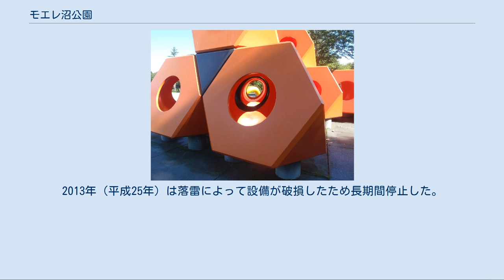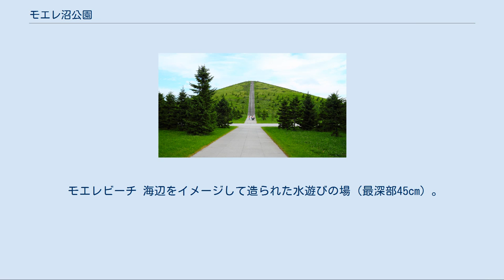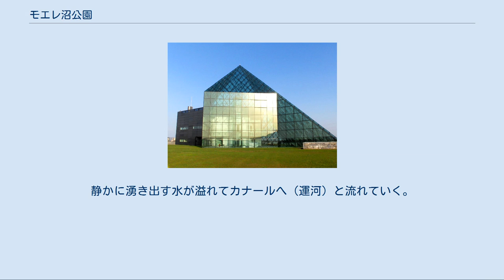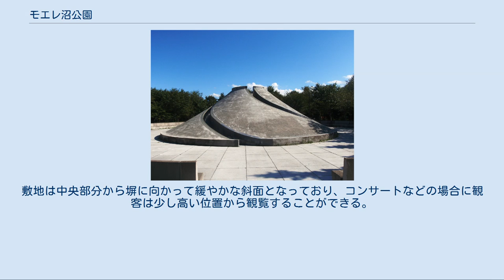モエレ沼公園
モエレ沼公園（モエレぬまこうえん）は、札幌市東区にある公園。
 札幌市の市街地を公園や緑地の帯で包み込もうという「環状グリーンベルト構想」における北東部緑地ゾーンの拠点として計画された総合公園。
1982年（昭和57年）着工後、2005年（平成17年）にグランドオープンした。
基本設計は彫刻家のイサム・ノグチが手がけ、「全体をひとつの彫刻作品とする」というコンセプトのもと造成が進められた。
広大な敷地に幾何学的形態を多用した施設が整然と配置されており、自然と芸術が融合した景観を楽しむことができる。
また、テニスコート、野球場、陸上競技場のスポーツ施設があり、冬には歩くスキーやモエレ山を利用したスキーやソリといったウィンタースポーツを楽しむこともできる。
さらに、ごみ処理場跡地を公園化したこと、再生可能エネルギーを利用した冷房システムを施設に取り入れるなど、自然環境に配慮した公園になっている。
なお、モエレ沼公園は広域避難場所に指定されておらず、洪水時にはゲートを封鎖してモエレ沼および内陸部を一時雨水貯留池としている。
 モエレ沼公園は、1978年（昭和53年）に札幌市が自然の沼地としては危機的な状況にあるモエレ沼を、保全を兼ねた大規模な水郷公園とする事業に着手することになったのが始まりとなっている。
当初の構想では、野球場や植物園を設置する一般的な公園の構想であり、1983年（昭和58年）には桜の名所を目指して約1,800本のサクラが植栽された。
公園造成のため、1979年（昭和54年）からはごみの搬入が始まり、1990年（平成2年）までに71.2ヘクタール、273万6,000トンを埋立した。
 1988年（昭和63年）3月、札幌のある起業家から「長い間温め続けてきた数多くのプレイグラウンドのアイディアを実現できるかもしれない」と誘いを受けたイサム・ノグチが札幌を訪れ、札幌市は是非とも作品を展示してほしいと複数の候補地を提案。
その中でノグチは、既に建設が始まっていたモエレ沼公園に強い関心を寄せ、ごみの埋立地として利用している土地に対して「人間が傷つけた土地をアートで再生する。それは僕の仕事です。」とコメントし、同年6月に公園設計への全面協力を発表した。
それに伴い札幌市はノグチに公園設計を委託し、同年11月に開催されたノグチの誕生パーティーでモエレ沼公園の2000分の1の模型（マスタープラン）が披露された。
ところが、同年12月にノグチは急病により死去する事態となってしまう。
これに対し札幌市は、マスタープランが完成済であること、詳細の指示を受けていたイサム・ノグチ財団の監修と活動を支援していた人々の協力も得られることから公園造成の継続を決定し、1989年（平成元年）から本格的な造成工事が始まった。
 1993年（平成5年）に遊具エリア一部を一般開放し、1995年（平成7年）からテニスコートの開放が始まって、1996年（平成8年）にプレイマウンテン、テトラマウンド、ミュージックシェルがオープン。
1998年（平成10年）にはノグチの急逝から10年と全体構想の約70%が完成したとして開園式が行われた。
2003年（平成15年）にガラスのピラミッド「HIDAMARI」が完成し、施設内でノグチの展覧会を開催。
2004年（平成16年）にモエレ山が完成し、2005年（平成17年）の海の噴水完成を以ってグランドオープンし、記念行事を開催した。
 ガラスのピラミッド「HIDAMARI」 公園の文化活動の拠点施設であり、公園を象徴するモニュメントでもある。
高さ32.3ｍで表面のガラス面積は延べ2,483m²。
施設内にはレストラン、ギャラリー、ショップ、公園管理事務所が入っており、アトリウムでは各種イベントが開催されている。
また、施設内の冷房システムとして貯雪庫に蓄えた雪を活用している。
開館当初は授乳室の扉の上部に大きなすき間があり、利用者から「上から覗かれそうで怖い」や「配電盤もむき出しになっていて機械室のようで落ち着いて授乳ができない」など苦情が寄せられたため、改修した。
 海の噴水 公園中央の円状に植栽されたカラマツ林に隠れるように配置されている噴水。
荒れ狂う海のような波しぶきを人工的に作り出す構造となっている。
直径48m。
カラマツ林まで含めると直径は80mになる。
40分のロングプログラムと15分のショートプログラムがあり、1日3・4回運転する。
いずれも最大噴上高...